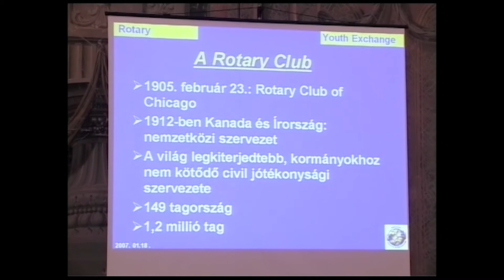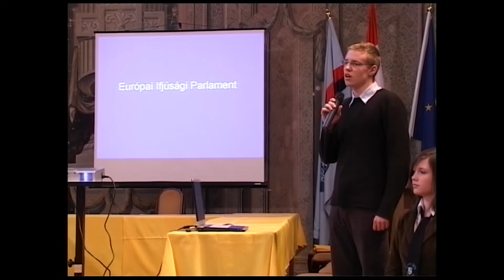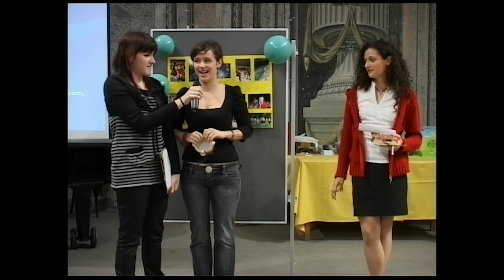"Fiatalok a nemzetközi kapcsolatokban" ifjúsági vetélkedő döntője /2008.02.05./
"Fiatalok a nemzetközi kapcsolatokban" ifjúsági vetélkedő döntője